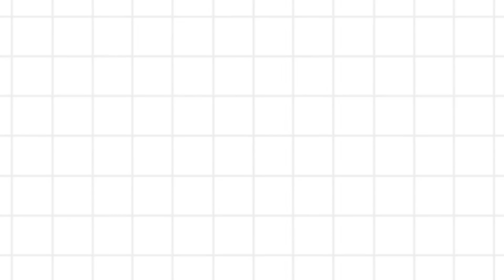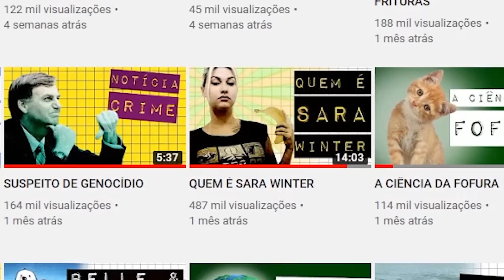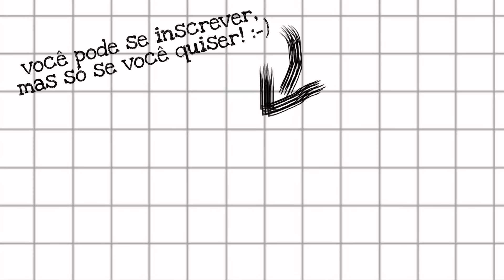A PRISÃO DE SARA WINTER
Sara Winter, líder da milícia "300 do Brasil" foi presa e o acampamento da organização desmontado. O Brasil parece ter se livrado da ala mais escandalosa e mambembe do bolsonarismo, mas será que há razões para comemorar?
O Meteoro já caiu no facebook, no twitter e no instagram:
Trilha sonora:
Persona 3 - Maya
Referências:
Governo do DF fecha acampamento 300 do Brasil e militantes pedem reação de Bolsonaro
A lista de crimes citados por Alexandre de Moraes contra Sara Winter
Sara Winter, ativista do movimento 300 do Brasil, é presa pela PF em Brasília